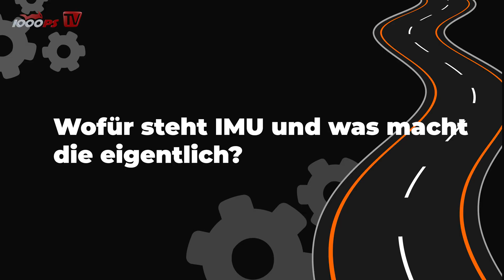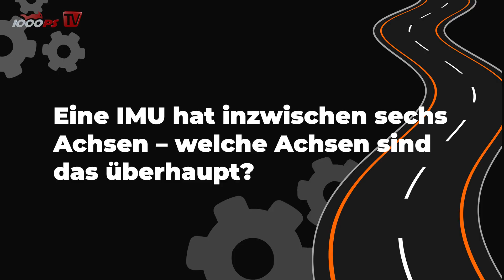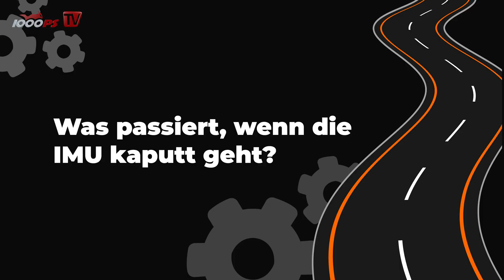Die Gyrobox oder Inertial Measurement Unit - IMU - Motorradtechnik im Detail erklärt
Ein kleiner, unglaublich leichter Kasten versorgt die Elektronik moderner Motorräder mit Informationen. Er soll Beschleunigungen in sechs Achsen erfassen. Welche Achsen das sind, wie so ein Sensor überhaupt funktioniert und was mit den Daten passiert, zeigen uns die KTM-Techniker.
Wie funktioniert so ein Motorrad eigentlich genau? Dieser Frage gehen wir in mind. 24 Folgen auf den Grund. In der KTM-Motohall in Mattighofen schauen wir ins Innere des Motorrads und lassen die Technik von KTM-Entwicklern genau erklären. Ob mit oder ohne Vorwissen – hier kann jeder etwas lernen.
- 1000PS fördern und noch mehr Videos sicherstellen
Mach mit!